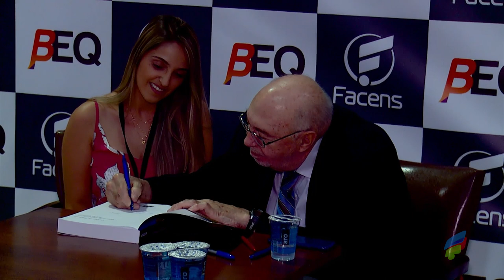Maior Engenheiro Químico do Mundo na 6ª SBEQ - 193º Programa TV Facens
A 6ª Semana Brasileira de Engenharia Química foi marcante para Sorocaba.
Beta EQ e Facens trouxeram o maior engenheiro químico do mundo para passar um dia no campus e palestrar para jovens de todo o Brasil.
O TV Facens conversou com o Mister, Professor, Phd Scott Fogler.
Veja só.